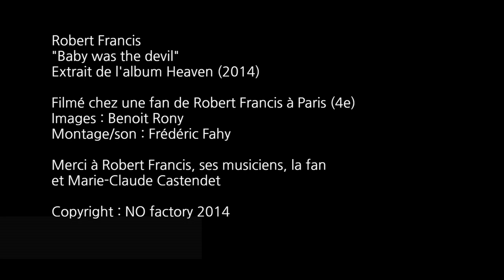Robert Francis : Baby was the devil (version acoustique HD)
Robert Francis vient de sortir son nouvel album intitulé Heaven. Nous l'avons rencontré pour filmer une session acoustique à Paris dont est extraicette vidéo, Baby was the devil.